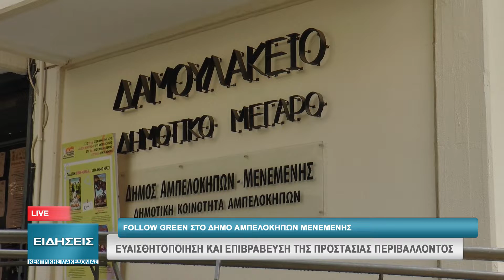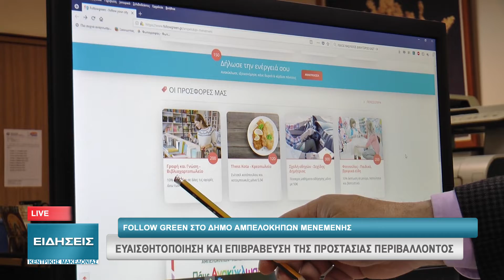FOLLOW GREEN ΣΤΟ ΔΗΜΟ ΑΜΠΕΛΟΚΗΠΩΝ ΜΕΝΕΜΕΝΗΣ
Ένα νέο καινοτόμο πρόγραμμα ήρθε πρόσφατα στη διάθεση των πολιτών του Δήμου Αμπελοκήπων – Μενεμένης, αλλά και σε όσους εργάζονται σε αυτόν. Πρόκειται για τη δημοτική πλατφόρμα επιβράβευσης των πολιτών για την ανακύκλωση Followgreen, η οποία συνδέει πολίτες, σχολεία και τοπικές επιχειρήσεις με κοινό στόχο την αύξηση της ανακύκλωσης. Οι πολίτες μπορούν να εξαργυρώσουν τους πόντους, που συλλέγουν μέσω διαφόρων ενεργειών, άμεσα σε ειδικές εκπτώσεις, προσφορές ή άλλες παροχές στις τοπικές επιχειρήσεις του Δήμου Αμπελοκήπων – Μενεμένης.